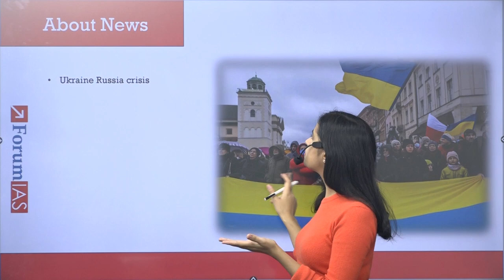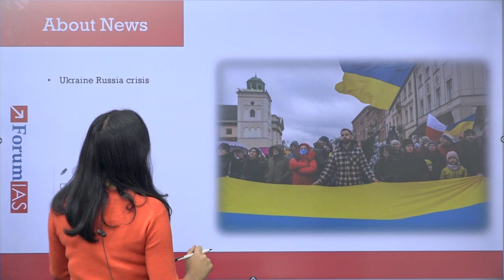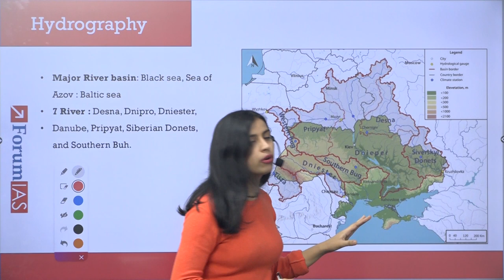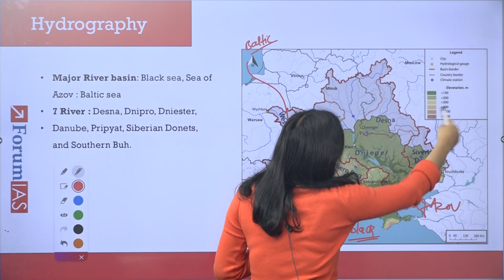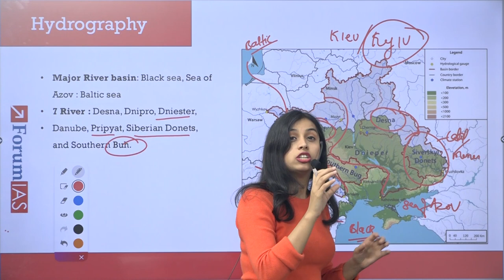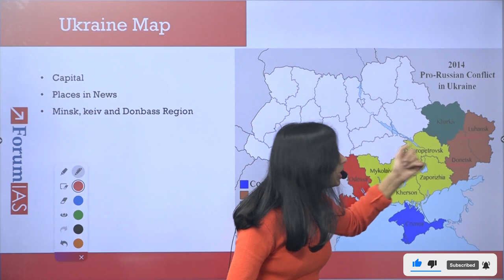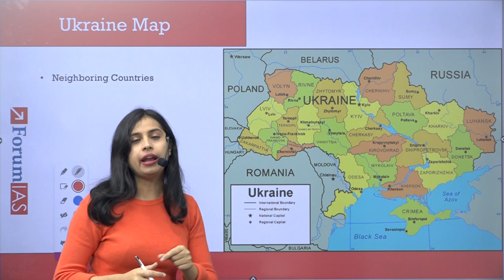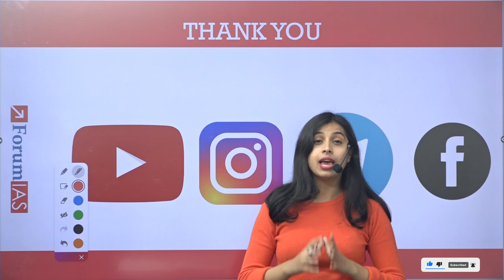Ukraine - Mapping Exercise | Black Sea and Sea of Azov | Donbas Region | Mapping Simplified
Russian President Vladimir Putin on Thursday began a military operation in Ukraine after weeks of warnings by Western powers that such an attack was imminent. Which has brought Ukraine map in the news. This vides will discuss many famous places in news